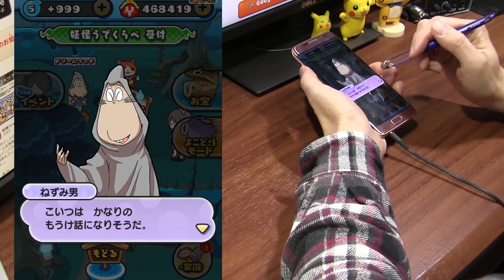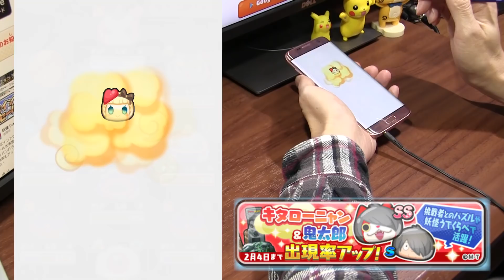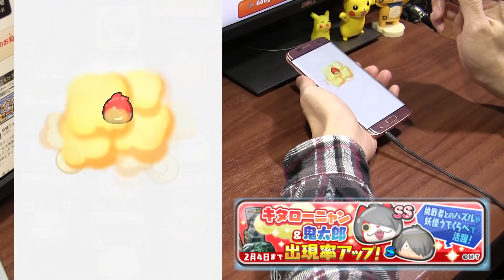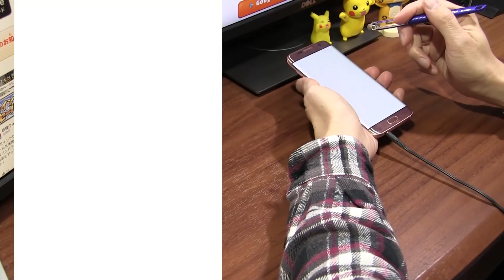【ぷにぷに攻略】神引き！ガシャ ゲゲゲの鬼太郎 ドリームマッチ 乱入はウィス男 覚醒ねずみ男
まずはウィス男、覚醒ねずみ男ゲットを目指して、ガシャでキタローニャン、鬼太郎を狙います。覚醒鬼太郎、ねこ娘Ｓは次の確率アップで狙った方が効率いいですよ。
2月1日から妖怪ウォッチVsゲゲゲの鬼太郎ドリームマッチが始まるぞ。エンマ武道会形式。お宝を集めて、ねずみ男、ぬりかべS、覚醒目玉おやじを開放しよう。キタローニャンも！
ゲゲゲの鬼太郎コラボガシャもあるぞ！

乱入はウィス男、覚醒ねずみ男が現れる。
覚醒目玉おやじ　ダメージダウン大
キタローニャン　ダメージダウン中

ウィス男に対してダメージアップ
覚醒ねずみ男

覚醒ねずみ男にたいしてダメージアップ
ウィス男

横取り時のつよさアップ
覚醒鬼太郎　ねこ娘Ｓ　アーマーテラス

獲得Ｙポイントアップ大　更なる覚醒鬼太郎
獲得Ｙポイントアップ中　覚醒鬼太郎
トーナメントのすべての敵に対してダメージアップ　鬼太郎
トーナメントのすべての敵からダメージダウン　一反もめんＳ　ぬりかべＳ

撮影機材
端末：Sumsung GalaxyS7edge SC-02H(NTT DOCOMO)　Android7.0 Nougat
マイク：Steinberg UR12 XM8500
カメラ：CANON Ivis HF G20